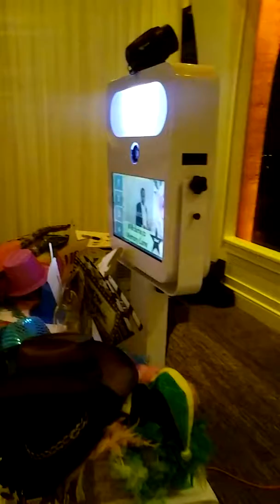Memory Lane Photo Booths greatest moments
Memory Lane Photo Booths weddings on point..
Photobooths4fun.com